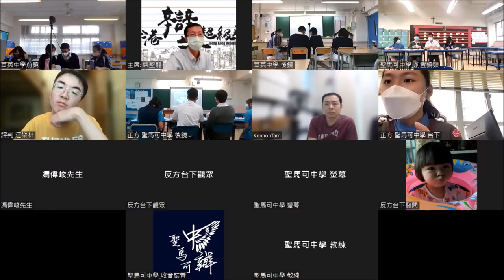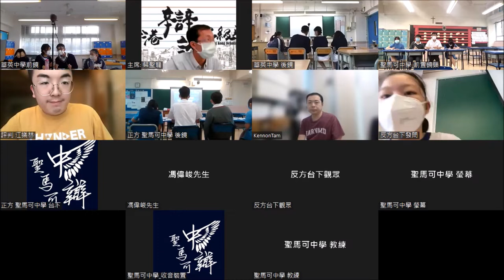20220611＿甲組Ａ賽區_第４輪＿「公平貿易咖啡能有效扶貧」_聖馬可中學（正方） vs華英中學 （反方）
【賽果：３:０】聖馬可中學勝出
【最佳辯論員：正一】聖馬可中學洪曉峻同學

飲杯咖啡，就能扶貧嗎？提倡公平貿易嘅組織說可以，但好多人認為造成貧窮原因複雜而根深，所謂公平貿易咖啡是否只是綽頭、言過其實？斟杯咖啡，睇睇先。

三十二間參賽學校為：
協恩中學
德蘭中學
華英中學
拔萃男書院
拔萃女書院
聖馬可中學

播道書院
嘉諾撒書院